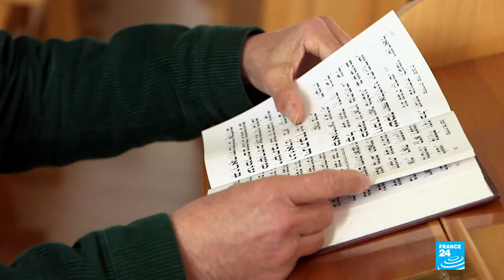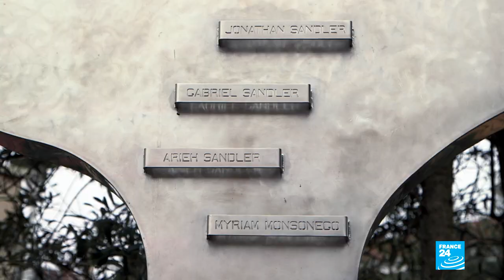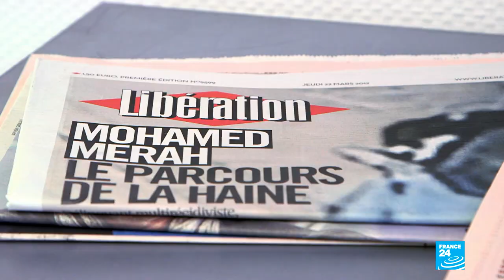Toulouse shootings: A decade on, locals remember horror of Jewish school attack • FRANCE 24 English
In March 2012, French jihadist Mohammed Merah went on a murderous spree around the southwestern city of Toulouse. After shooting dead three soldiers, the terrorist set his sights on the Jewish high school Ohr Torah, killing a rabbi and three young children. The attack deeply shook the local Jewish community, with many choosing to leave France altogether. FRANCE 24's Ellen Gainsford and Olivier Faissolle spoke to some of those who remember the horror of that day.